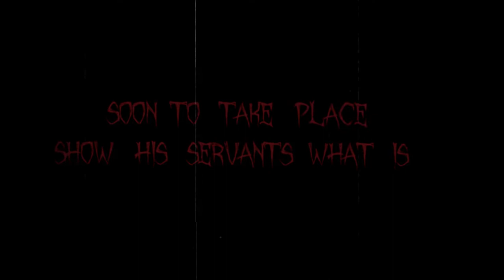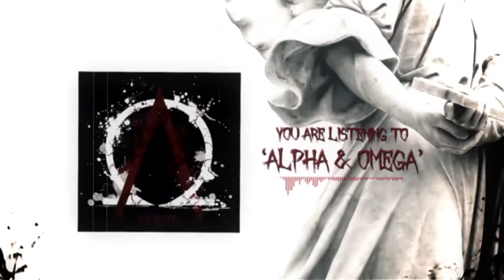Cruentis Alpha & Omega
Cruentis - Alpha and Omega